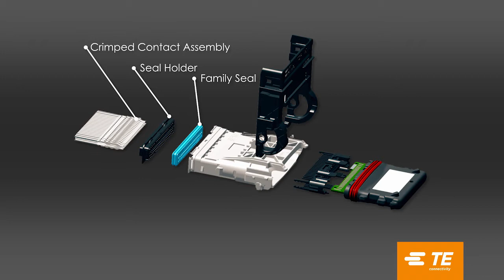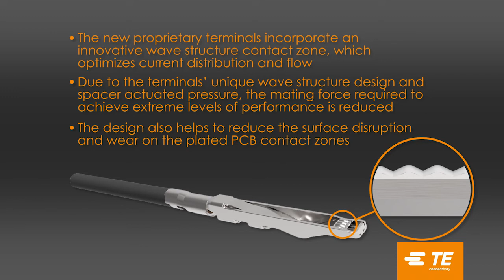SmartSeal Connector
TE Connectivity's SmartSeal connector is designed to be the next generation ECU connectivity solution. The innovative connector mates directly to an ECU housing, eliminating the need for a PCB header, ultimately saving application space and costs.

The rugged SmartSeal connector is designed to withstand the demands of the two-wheeler, ATV/UTV, leisure marine, and recreational vehicle markets.